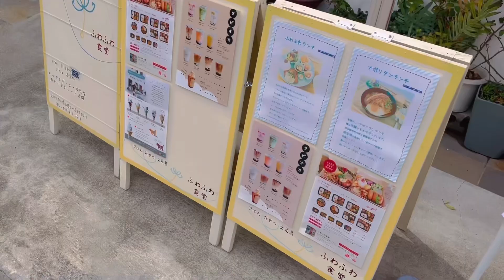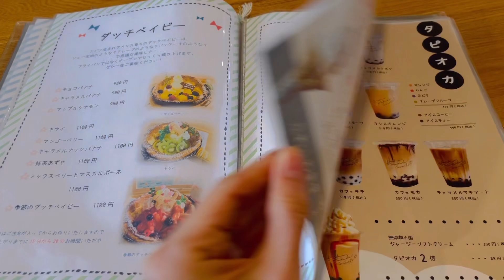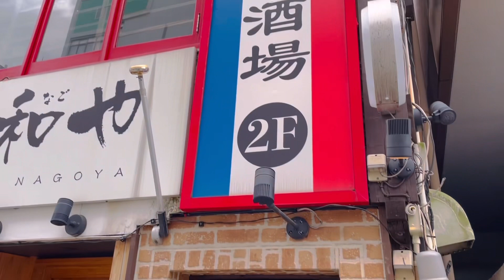【北九州グルメ】八幡西区・小倉北区ランチ巡り/北九州ランチ・北九州観光スポット/福岡グルメ・福岡観光スポット/ kyushu Fukuoka kitakyushu Japanese meal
いつも福岡散歩をご覧頂き、ありがとうございます☻♪

🌸今回は、八幡西区の三ヶ森と小倉北区のランチ巡りをしました。

■ふわふわ食堂
キッズルームがあり、子連れさんに優しいお店ですが、子供さんを連れて来ていないお客さん達もランチに来ていました。
ランチメニューも豊富でゆっくり出来るお店でした。

その後は、いつも通り小倉北区でのランチです。

スタバの季節限定のフレーバーは、シーズンの度に誰かに必ず誘われますよね‼︎笑
今回も、お友達とゆっくりスタバ時間でランチを締めました👌

※ life in japan / travel / japanese trip vlog / Japan travel